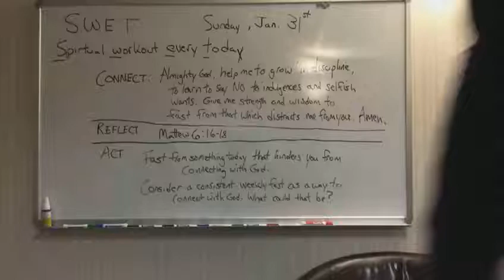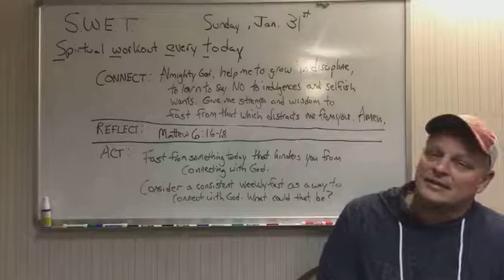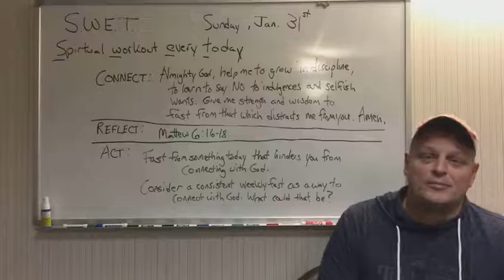S.W.E.T Sunday, January 31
Sunday, January 31st

Connect:  Almighty God, help me to grow in discipline, to learn to say NO to indulgences and
 selfish wants.  Give me wisdom to fast from that which distracts me from you.

Reflect:  Matthew 6:16-18

Act:  Fast from something this week that hinders you from connecting with God.
Consider a consistent weekly fast as a way to connect with God.  What could that be?